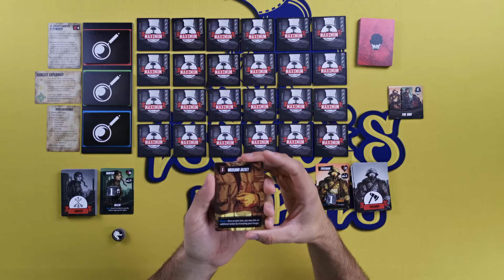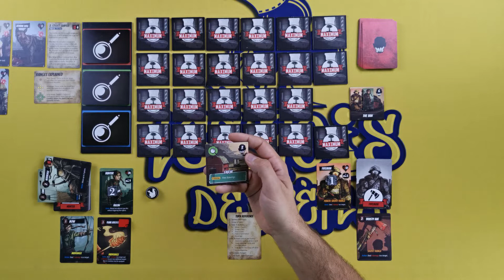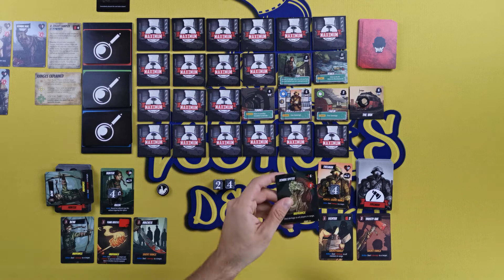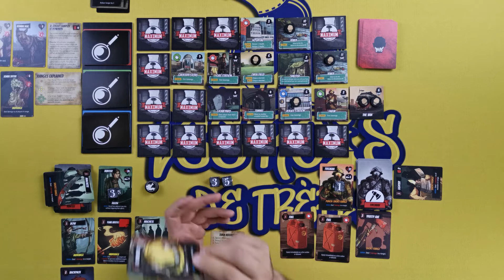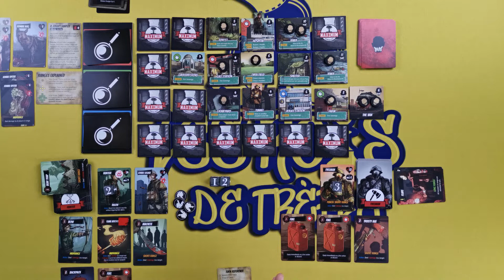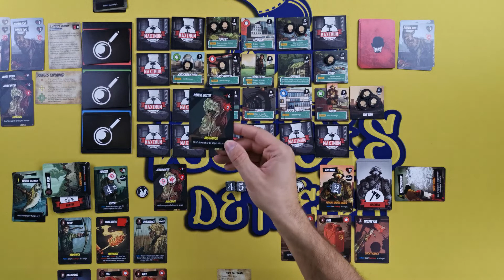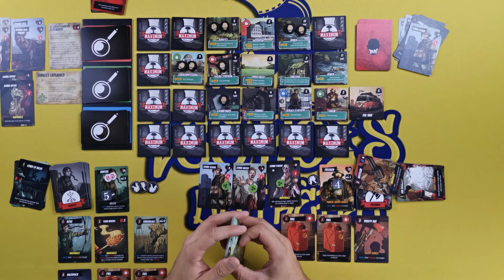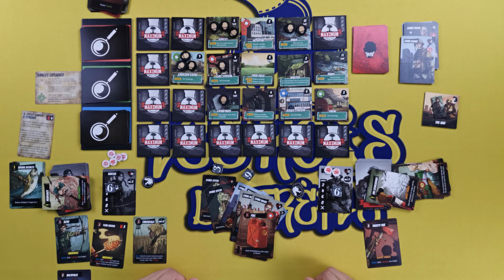Maximum Apocalypse - Solo - EP2 [FR]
Dans cet épisode, Marco continue la première mini campagne de Maximum Apocalypse. Es ce que nos héros vont réussir à trouver les échantillons de Zombies dont le scientiste a besoin pour trouver un remede?

03:00 Pige des cartes de départ.
08:00 Premier tour
01:25:55 Conclusion

Contenu créé par:
Michel Pomerleau, Marco Lecouteur